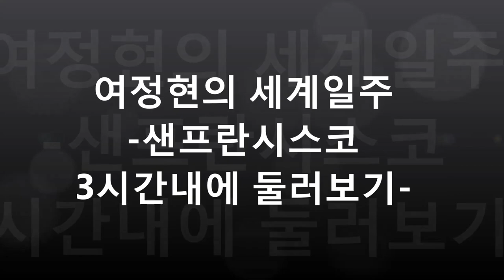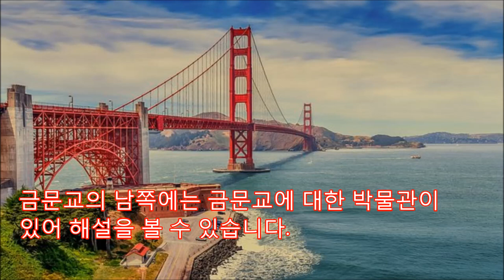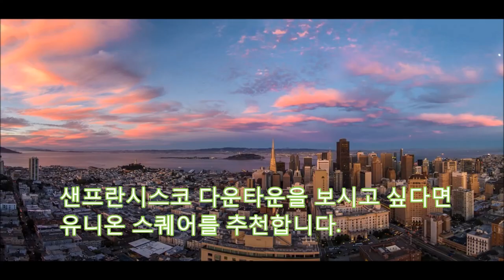[세계일주 50개국] 미국 샌프란시스코 3시간 이내에 여행하기 Bay Area 금문교 Golden Gate Bridge Pier39 유니온스퀘어 실리콘밸리 지하철 BART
저는 샌프란시스코 인근의 마운턴뷰에
거주했는데요 실리콘밸리 도시 중
구글본사가 있는 곳입니다.
실리콘밸리는 협곡이 아닌 광활한 지역으로
샌프란시스코와 주변지역은 Bay Area로
불립니다.
샌프란시스코의 대표적인 관광명소는
금문교인데요. 다리의 북쪽과 남쪽에서
관람이 가능합니다.
미국은 대중교통이 불편하기 때문에
렌트카를 권유하지만, BAY AREA에서는
BART라는 지하철을 이용가능합니다.
주차시에는 관리원이 없어도 동전을
넣거나 카드로 주차권을 구입하셔야 합니다.
SF의 주차요금은 시간당 6달러 정도로
비싼 곳이 많습니다.
SF에는 경사진 도로가아 주차시운전대를
도로바깥쪽으로 돌려놓아야 합니다.
금문교를 가기 위해서는 Civic Center에서
하차하여 버스나 택시를 타셔야 합니다.
금문교의 남쪽에는 금문교에 대한 박물관이
있어 해설을 볼 수 있습니다.
금문교 인근에는 알까뜨라스
(앨카트라즈)라는
영화로 유명한 섬을 볼 수도 있습니다
또한 인근에는 Palace of Fine Arts라는
인상적인 건축물도 살펴볼 수 있고, 조그만
해변도 볼 수 있습니다.
만약 빅토리아 양식의 건물에 관심이 있다면
골든게이트 브리지가 아닌 골든게이트 파크
를 방문하시면 됩니다.
금문교를 보았다면 Pier 39라는
부두를 방문할 것을 추천합니다
피어39는 먹거리와 탈거리로 유명하지만
운이 좋으면 바다사자도 볼 수 있습니다.
피어39에는 금문교처럼 아름다운
베이 브릿지도 볼 수 있습니다.
시간이 있다면 인근의 AT&T
Ball Park도 둘러볼 수 있습니다
샌프란시스코 다운타운을 보시고 싶다면
유니온 스퀘어를 추천합니다.
인상적인 건물이 많고 Macy's 등에서
쇼핑을 즐길 수도 있습니다.
또한 이딸리아의 밀라노에 있는 것과
유사한 노면전차도 탈 수 있습니다.